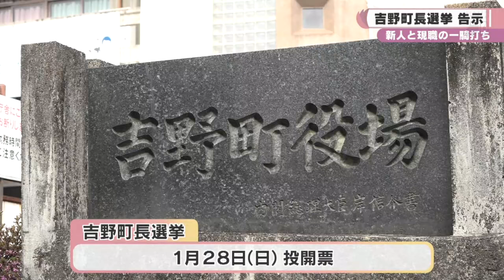吉野町長選挙 告示 現職と新人が一騎打ち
任期満了に伴う吉野町長選挙が２３日告示され、新人と現職の２人が立候補しました。
（2024/01/23）
▼LINE NEWS「奈良テレビNEWS」友だち登録